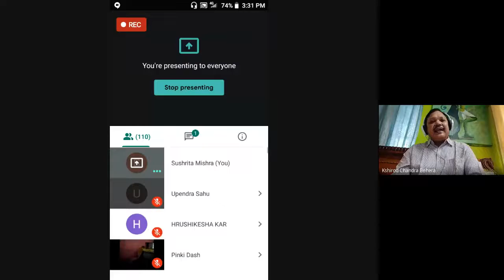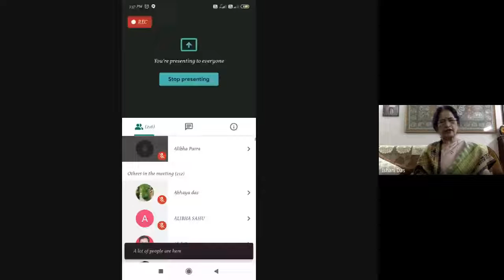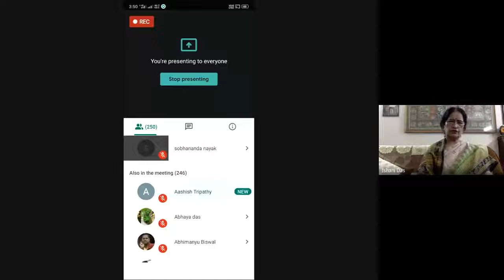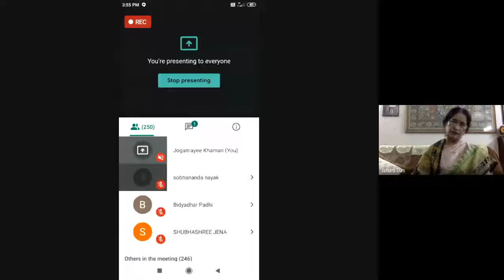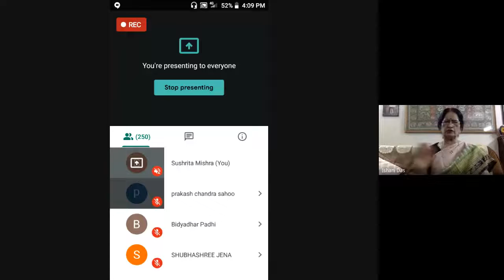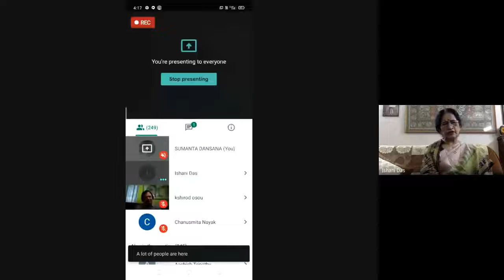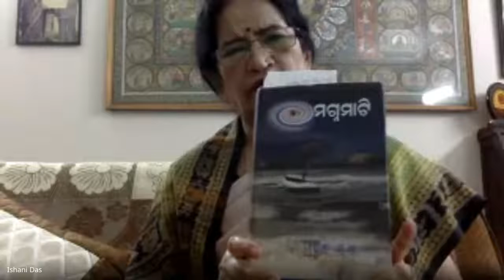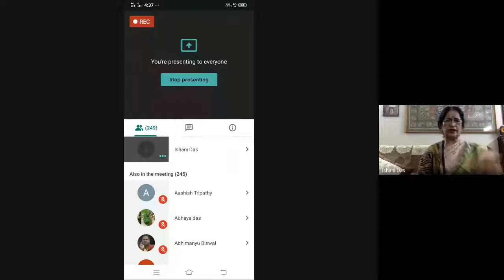ମଗ୍ନ ମାଟିର ମଞ୍ଜ କଥା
PROGRAMME: MAOD 4TH SEM

RESOURCE PERSON: Padmashree Dr. Prativa Roy
Eminent Writer